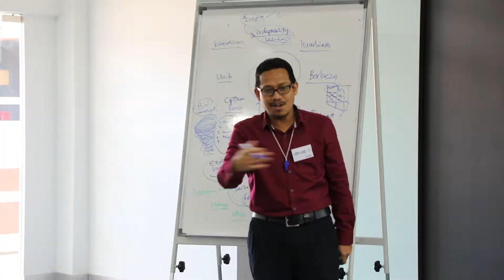Retail Academy Module 1_22012020